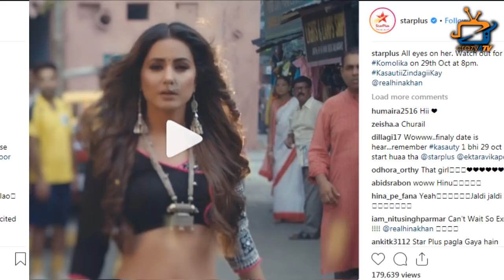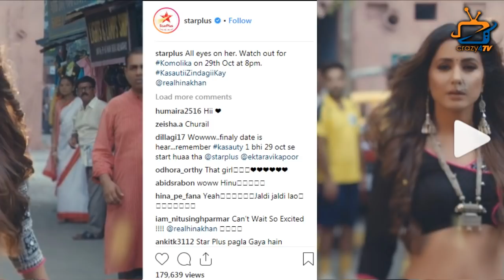TONIGHT ! Komolika to finally make her FIRST Appearance in ‘Kasautii Zindagi Kay 2’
October 29, 2018 : Komolika to finally make her appearance? Check out the video